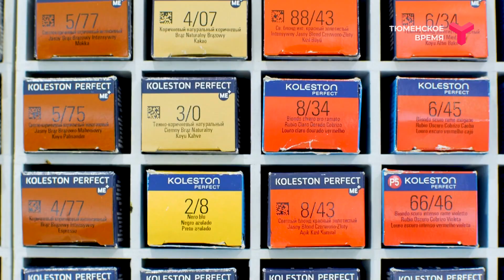БЬЮТИ-УСЛУГИ ДОРОЖАЮТ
Чем обусловлен рост цен на услуги салонов красоты? Попробуем выяснить в сюжете!